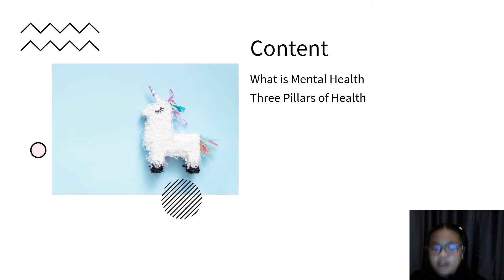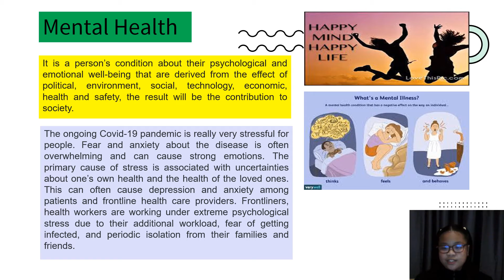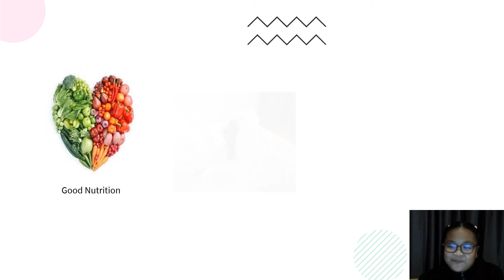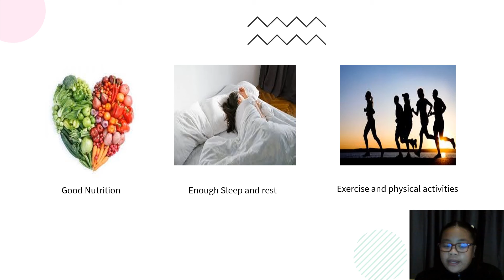MENTAL HEALTH PRESENTATION Zeina Gabrielle T Barrozo Year 5F